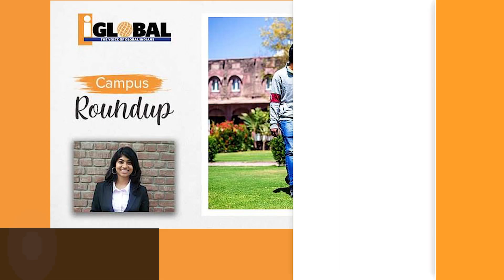iGlobal Weekly Roundup 28 June - 04 July 2021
Highlights of the week gone by